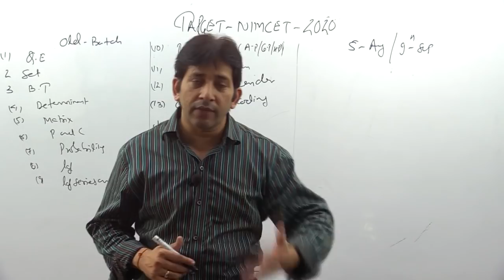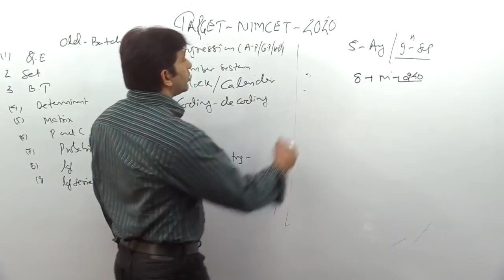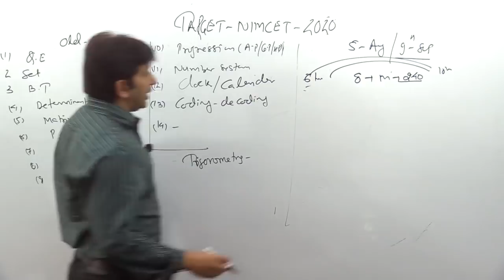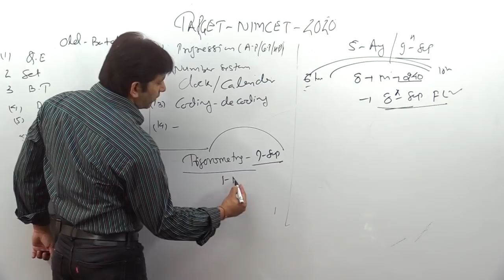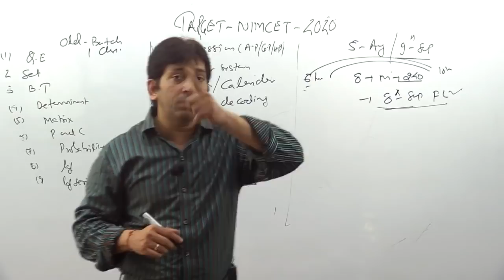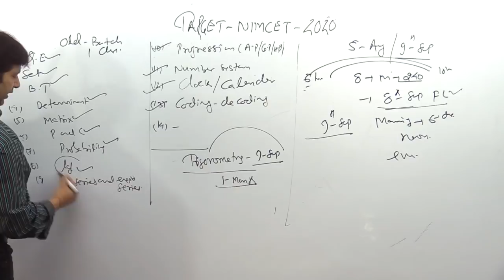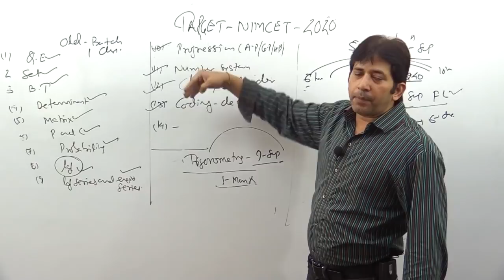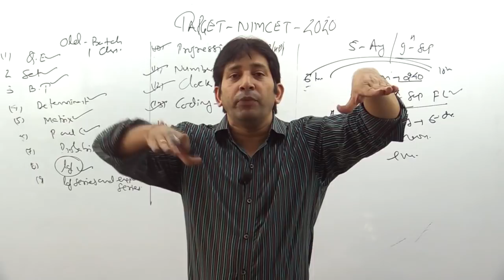NIMCET - 2020 New Batch (09/09/19) Preparation Plan